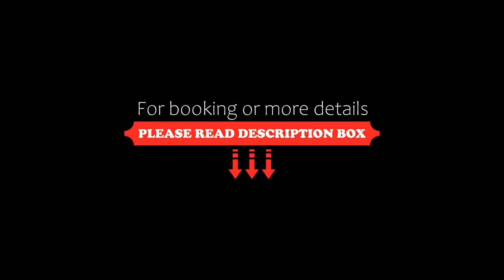Setiawalk Puchong 4-5pax 2R1B, Puchong, Malaysia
About Property:
Setiawalk Puchong 4-5pax 2R1B, a property with an outdoor swimming pool, is located in Puchong, 12 km from Axiata Arena, 13 km from Evolve Concept Mall, as well as 17 km from Mid Valley Megamall. There is an on-site restaurant, plus free private parking and free WiFi are available.

This air-conditioned apartment is equipped with 2 bedrooms, a flat-screen TV, and a kitchen with a fridge and a microwave. Towels and bed linen are provided in the apartment.

IOI ...
Property Type: Hotel
Address: Persiaran Wawasan, 47100 Puchong, Malaysia
Searching For
1. Setiawalk Puchong 4-5pax 2R1B - Puchong - Malaysia
2. Setiawalk Puchong 4-5pax 2R1B - Puchong - Malaysia Address
3. Setiawalk Puchong 4-5pax 2R1B - Puchong - Malaysia Rooms
4. Setiawalk Puchong 4-5pax 2R1B - Puchong - Malaysia Amenities
5. Setiawalk Puchong 4-5pax 2R1B - Puchong - Malaysia Offers and Deals
Audio Credit:
Track Title: Subway Dreams
Artist: Dan Henig